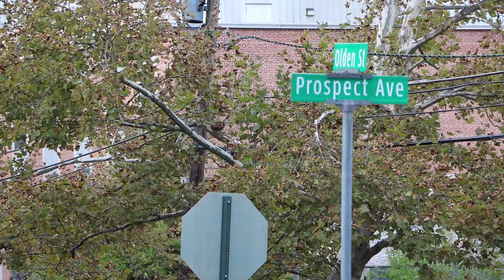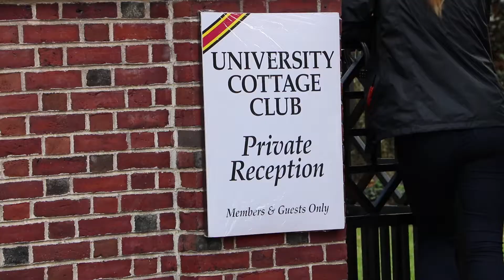Molly/EmersonProject2- Rough Cut